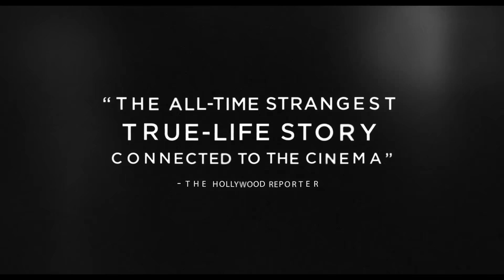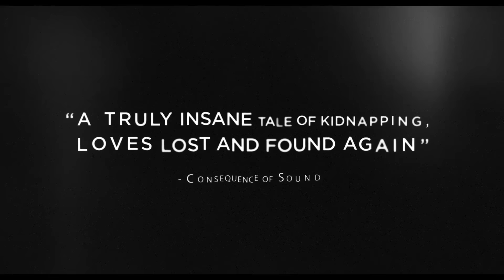THE LOVERS AND THE DESPOT I Korean love story thriller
The Lovers and the Despot Official Trailer

The Lovers and the Despot documentary thriller directed by Ross Adam and Robert Cannan, starring Paul Courtenay Hyu. In theatres  23 September 2016 (USA)
Plot: After the collapse of their glamorous romance, a famous director and actress are kidnapped by movie-obsessed dictator Kim Jong-il. Forced to make films in the world's weirdest state, they get a second chance at love, but only one chance at escape.